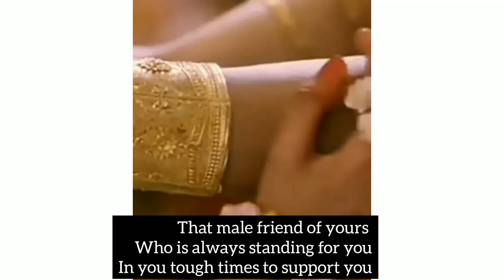radha krishna BTS funny// sumelika imotional BTS moments //romantic moments of Sumelika